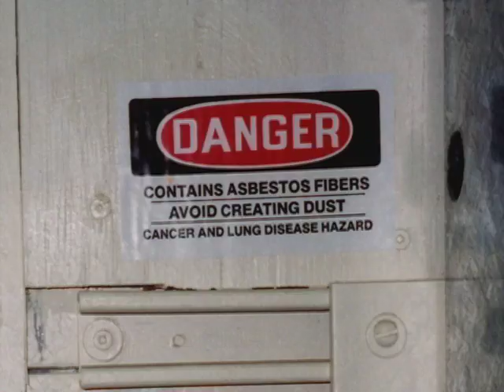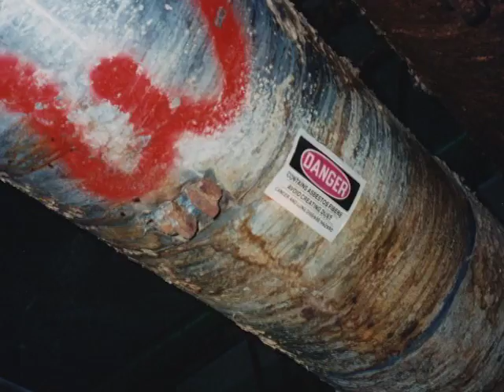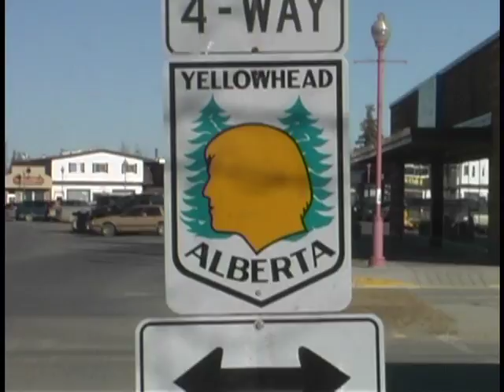Hinton Asbestos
Video prepared for the Alberta Federation of Labour centennial in 2012 about the shutdown of  the Hinton pulp and paper mill over concerns about asbestos in the plant. The Hinton paper mill has asbestos insulation throughout which workers have tried to clean up since the 80’s, but were stalled by the company. Finally over the July 1st weekend in 1997, they shut the plant down because they believed they were in “immanent danger” from the asbestos. Members of the Communications, Energy and Paperworkers 855 tell why they took this action and the way in which the harmful removal of the carcinogenic material benefited not only the workers, but the whole community of Hinton.